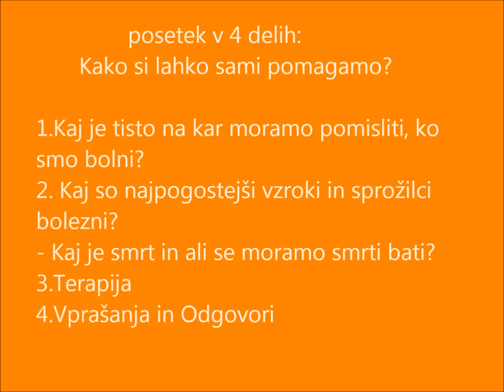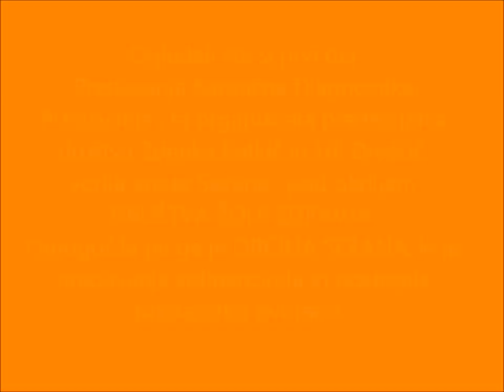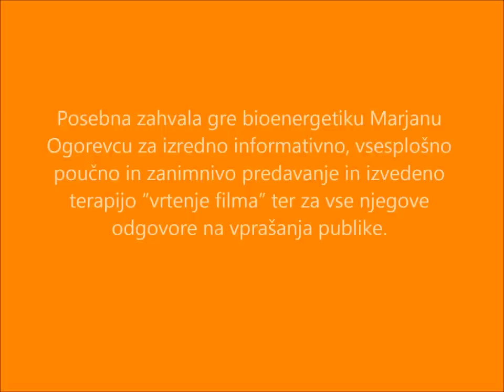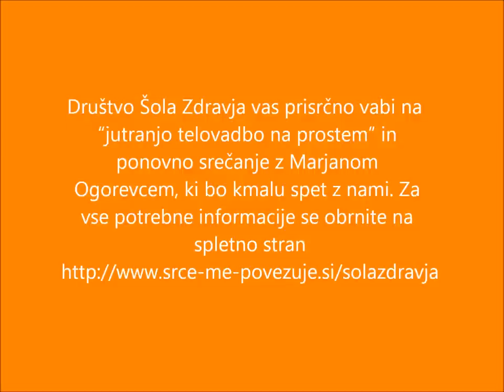Marjan Ogorevc - Karmična diagnostika - I. del - Šola Zdravja in Občina Sežana, 18 dec 2013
Solomon's Song of Songs (Norwegian version) is work of Sigurd Nikolai Winge composer, arranger and sound designer, educated In the Contemporary Classical Tradition. This Love Song was Composed For The Theater production of " The Bible" Part 2 Jesus from Nazareth At The Norske Theater.

In collaboration with the  SCHOOL OF HEALTH Association and Municipality of Sežana,  bio-therapist Marjan Ogorevc guided us through the process of self-healing. The lecture was held on Wednesday 18 December 2013, at the premises of the Municipality of Sežana.

Slovenian SCHOOL OF HEALTH Association is an independent non profit organization, run by enthusiastic volunteers. The primary goal of the association is to give basic guidance to the individuals on how to achieve the best possible and the healthiest life style. Therefore, they hold different educational lectures and practical workshops conducted by experts from various fields. The hallmark colour of the association is orange, and you will notice them all over Slovenia.

Their main activity is outdoor morning exercises. Every day throughout the year at 7:30, excluding Sundays and public holidays, in the sun, in the rain or in the snow, you can find them performing outdoor exercises. People come from all backgrounds but share one common goal: "A healthy mind in a fit and healthy body" The founder of the association, Nikolay Grishin, a Russian doctor of medicine, specialized in neurology and manual therapy, established the exercises in that way that the body in all its form benefits from it. Your Physical condition will improve dramatically after following his rigorous daily exercising schedule. Dr. Nikolay Grishin, lives and works in Slovenia since 2002, performing particularly a manual therapy, cranium-sacral therapy and visceral therapy. Today he carries as well SCENAR and DENAS therapy and computerized diagnostic investigation "RISTA" Su Jok therapy.
School of Health Association strives to bring it's morning exercise into every place in Slovenia. They were officially established in 2009 and today already consist of more than 600 groups.

Marjan Ogorevc, born 1954 in Slovenia is for more than two decades working in the field of alternative and complementary treatments.
Karmic diagnostics is its primary method by which he leads a person through the process of self-healing. Unfortunate enough is Karmic diagnostics less established among the Slovenian as well as European therapists of natural treatments due to its complexity. Concurrent with the development of diagnosis and treatment by means of insight into the human bio field. He has perfected the method of Biorgonomy introduced by the Israely Rafael Rosen and Naomi Feinberg and he wrote the first manual "Modern Biotherapy" with an emphasis on diagnosis and karmic integral biorgonomy.
He was a student of Sergey Nikolayevich Lazarev, the father of Karmic diagnostics who is practical philosopher, parapsychologist and researcher into the laws of the spiritual life of man and their influence on people's health and fate.

Karmic Diagnostics can help you to identify negative patterns and beliefs, accumulated throughout this and all past lives as well as inherited from your ancestors that are imprinted in your bio-field and run your life from behind the veil of unconsciousness.  By becoming aware of them, and with the willingness to change, you may be able to transform your life, improve your health, enhance your relationships, heighten your personal spiritual growth and achieve happiness and success.

Marjan Ogorevc was assisting as much as in his sport career as in his life journey, the sportsman Primoz Kozmus,  the Olympic Gold medalist 2008 Beijing and the  Hammer Throw World Champion.
He is author of 8 books,  Biorgonomy (2001), Karmic Diagnostics (2003), Integral Biorgonomy (2004), Among the shamans in Siberia (2006), Karmic Diagnostics and the Human Energy Field (2007) already published in Slovenian, Croatian, Polish and German, Alternative Medicine in Sport (2008), Self-Healing with Karma Diagnostics (2009) published in Slovenian, Croatian and Polish and recently Modern Biotherapy (2011) published in Slovenian and Polish.
The only book published in English is;
KARMIC DIAGNOSTICS -- Your Map To Awareness And Healing Through The Human Energy Field-

Each of our thoughts, actions and emotions influence our surroundings far more significantly than we can even dare to imagine. They are like the stones that fall into water and create waves. Since we are enwrapped by the bio-energy-field as we are by the air we breathe every wave that we create, every impulse of our souls, positive or negative, influences the Universe. The consequences are our responsibility, including the 'echo' that returns to us from within and from without.